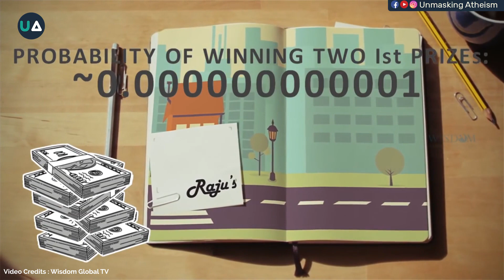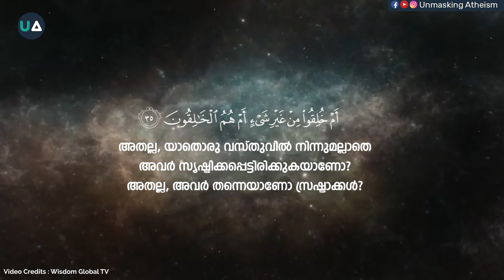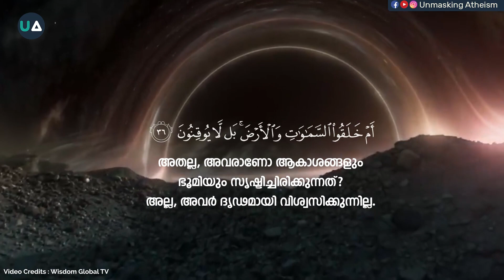രാജു പണക്കാരനായ കഥ | How Raju became rich ; The story behind.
Video

How Raju became rich ; The story behind.

🎙️ Voice : Ruhaina Kalikkadavu & Misna Nasar